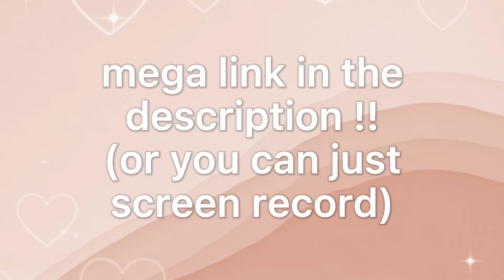background overlays by frostmp4/frostoverlays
these are so pretty i'm obsessed

yeah I randomly had motivation to post a video lol. I forgot to put shadows in my thumbnail pics but whatever. also will u guys still subscribe to me if I post entertainment/meme stuff along with editing help? like if I posted miraculous tiktoks or whatever

★ 𝓒𝚁𝙴𝙳𝙸𝚃𝚂 ☆
◊ all overlays in this video belong to @frostmp4 and @frostoverlays on instagram